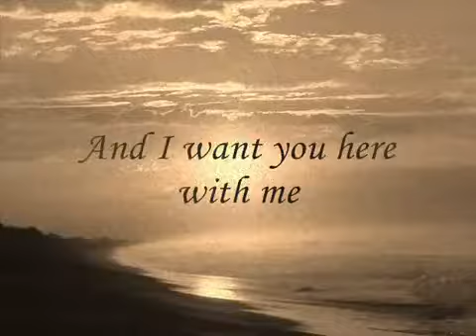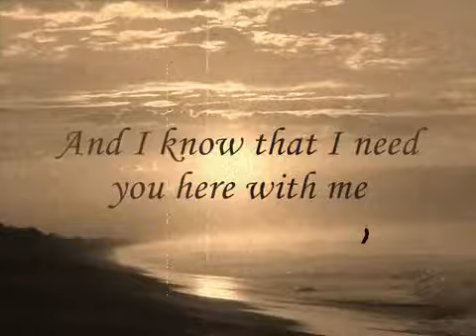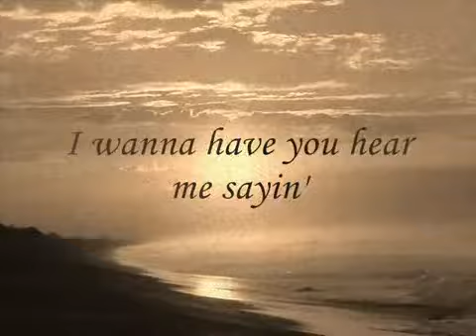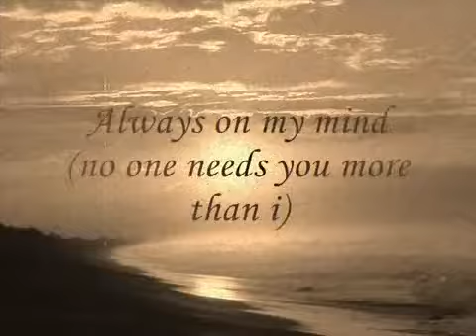You're the Inspiration